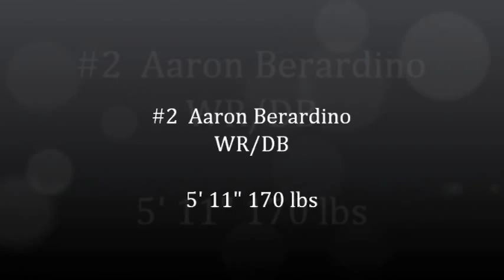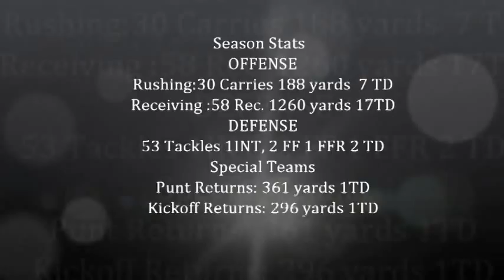Aaron Berardino 2011 Senior yr . . Windsor, CT (10-0)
2x All State
                                                 3x All Conference
                                  29 Touchdown . . (17) Rec . .  (7) Rushing . .
                       60 Tackles . . 8 Ints . . 1 Pick6 . . 2 Force Fumbles (1td) . .
                                              THE DUB 11' ( 10 - 0 )